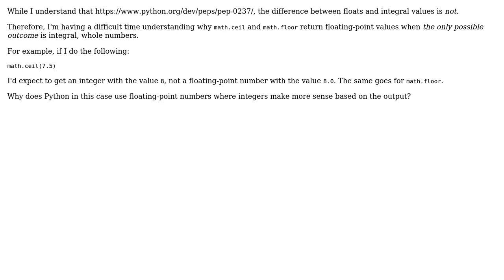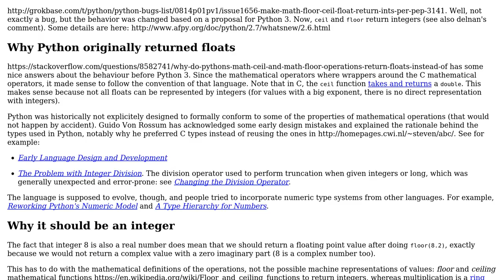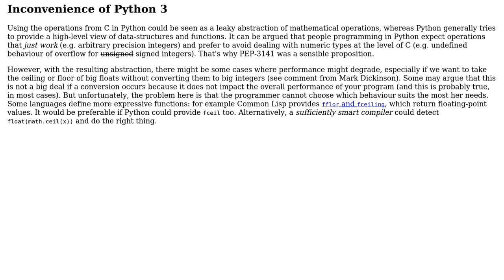Why does Python's math.ceil return a float? (2 Solutions!!)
Why does Python's math.ceil return a float?

With thanks & praise to God, and with thanks to the many people who have made this project possible! | Content (except music & images) licensed under CC BY-SA | Music | Images & others | With thanks to user Robert Harvey user Naftuli Kay user coredump and the Stack Exchange Network Trademarks are property of their respective owners. You are responsible for your own actions.